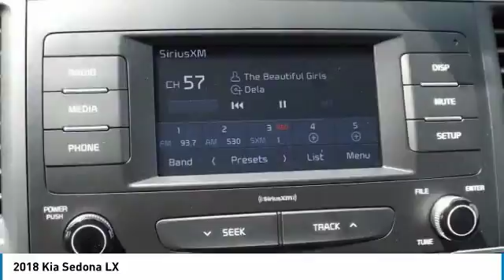2018 Kia Sedona Martin Honda Kia Mazda K181559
2018 Kia Sedona LX

You'll love this 2018 Kia Sedona. This is a mini-van, passenger you'll want to take home. Call and get in touch with Martin Honda Kia Mazda directly, and be the first to open the mini-van, passenger door today!